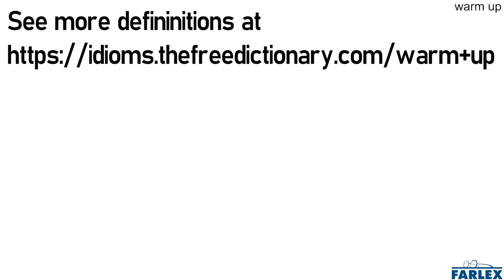warm up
To cause something to become warmer in temperature.

I'll warm up my lunch when you're done with the microwave.